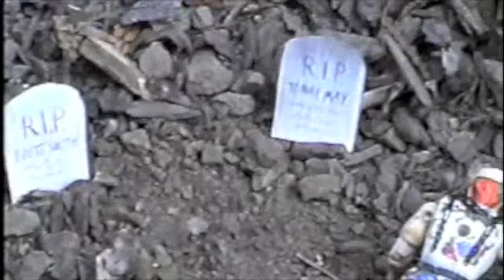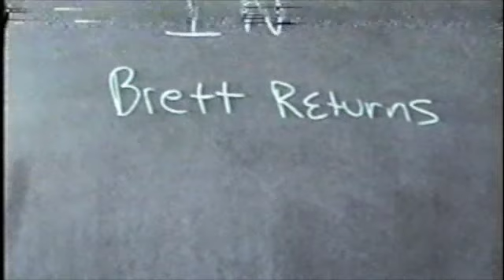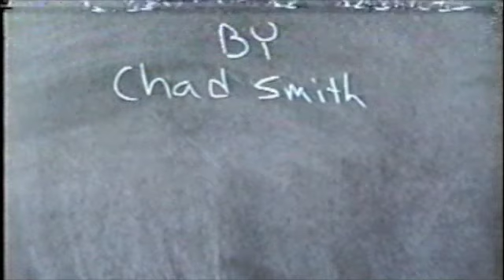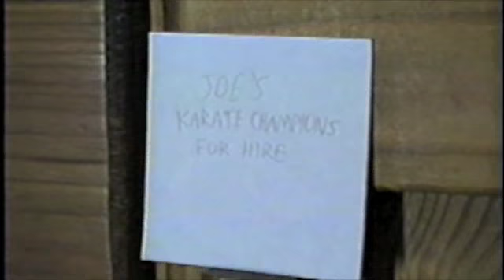Tommy's "BRETT RETURNS"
Oh look, a sequel to "BRETT"!